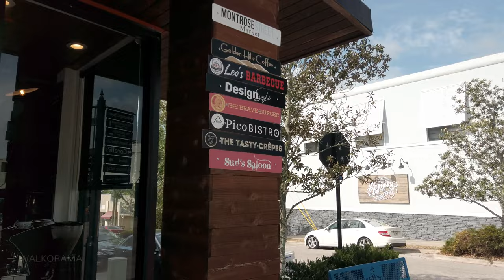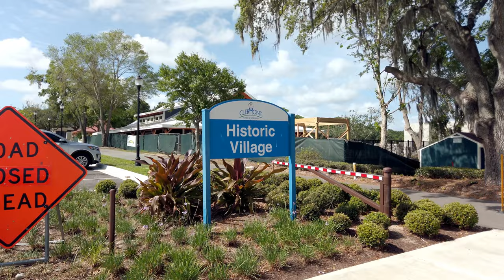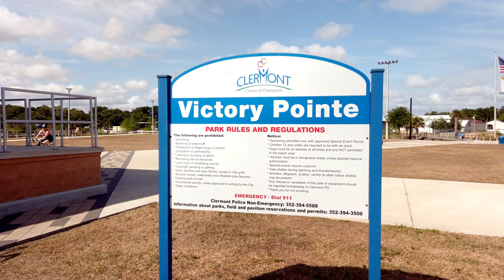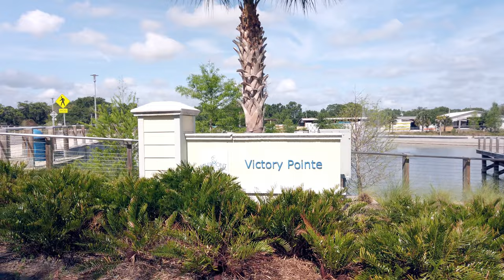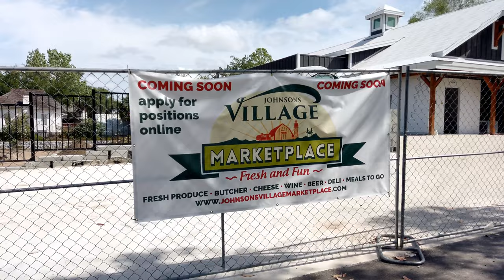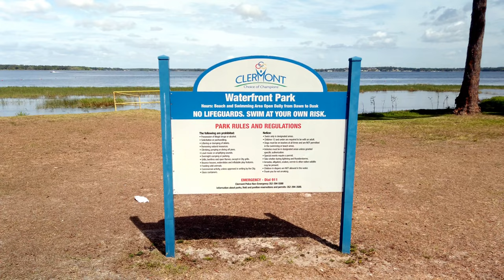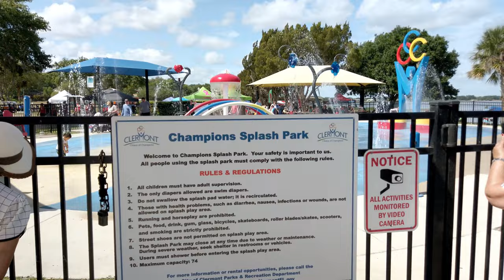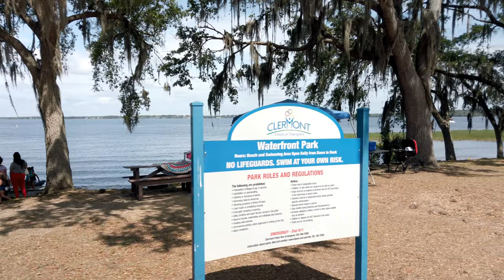Exploring Clermont Florida: Gem of the Hills Complete Walking Tour · Orlando Suburbs 4K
Welcome to our exciting YouTube video featuring a full walking tour of Clermont, Florida - known as the Gem of the Hills! Join us as we explore the beauty and charm of this wonderful American small town, starting our journey from the iconic Clermont City Hall.

As we walk through the charming streets, we will take in the vibrant local shops and eateries, giving you a glimpse of the lively atmosphere that Clermont has to offer. We will then move on to the Clermont Historic Village Museum, capturing the rich history of the city.

Our walking tour continues with a visit to the stunning Victory Pointe, where we capture the breathtaking views of the water and the surrounding landscapes. The natural beauty of the area is simply awe-inspiring.

Continuing our walk, we'll stroll along the Lake Minneola shores, enjoying the scenic views and fresh air. We'll make a stop at Waterfront Park, where we'll capture remarkable footage of the 2023 Clermont Dragon Boat Festival, an annual event that attracts visitors from all over the world.

This walking tour of Clermont, Florida is a must-see for anyone looking to experience the beauty and charm of this incredible city. Join us on this adventure as we explore the very best that Clermont has to offer!

Video recorded by Walkorama.

Historic Downtown Clermont
April 2023, 10:50 AM
Spring Season 78°F / 26°C

Any reproduction or republication of all or part of this video and audio is prohibited.